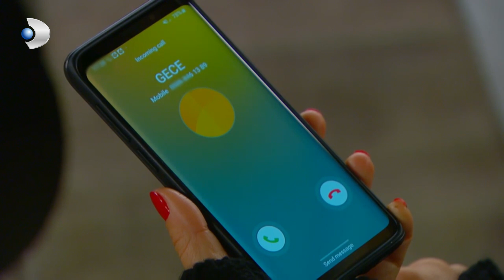Meltem, Haluk'a Boşanmak İstediğini Söylüyor! - Çocuklar Duymasın 72.Bölüm